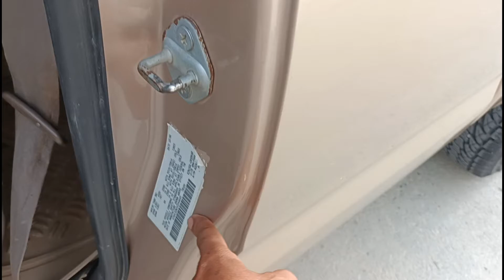លក់ឡានធូរៗ,តាកូរម៉ា,97(6950)$/0978033247+0963430015+017295632+0883073059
សូមអរគុណសម្រាប់ការចូលមកទស្សនា!
*** សម្រាប់បងប្អូនដែលចង់ឧបត្ថម្ភការផ្សាយ សូមបរិចាគតាមរយៈ
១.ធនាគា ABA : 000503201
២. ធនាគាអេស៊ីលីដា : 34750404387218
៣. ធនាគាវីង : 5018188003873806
សូមអរគុណ!